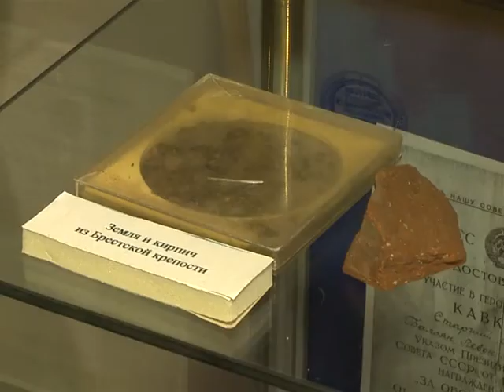Капсула с землёй из города Героя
В Лабытнанги с Крымского полуострова была передана капсула с керченской землей.